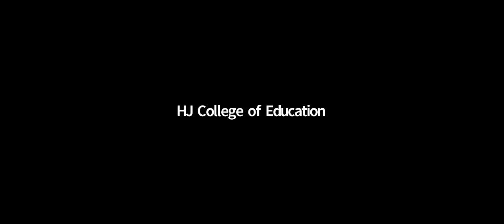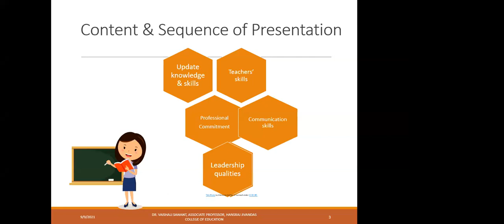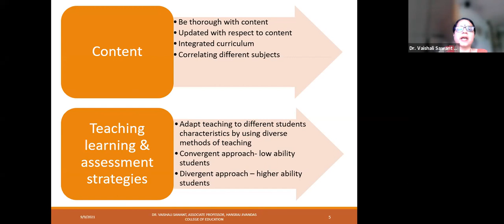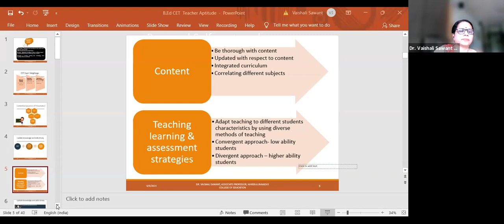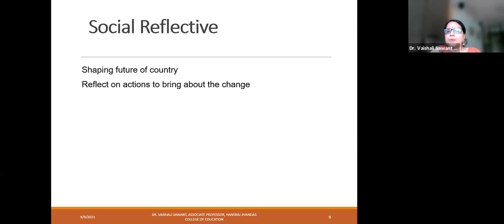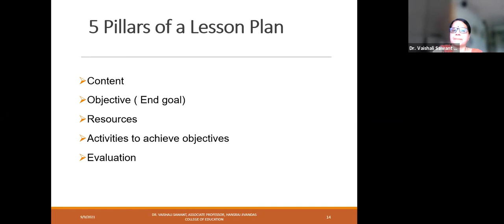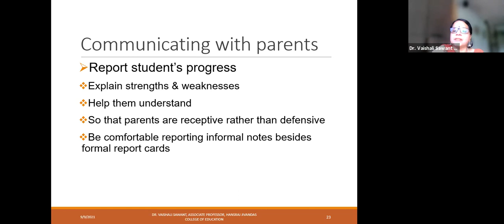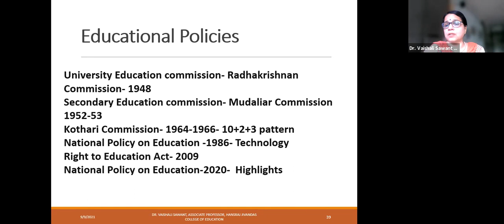Teacher Aptitude (B.Ed CET) by Dr. Vaishali Sawant on 9.9.2021